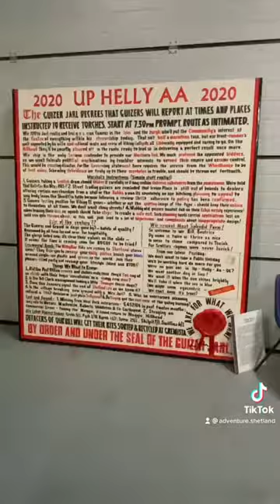Up Helly Aa Exhibition - A Quick Tour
A quick look around at the Up Helly Aa Exhibition, held in Lerwick from May to September each year.

This video was made possible thanks to the generous support of the following producers:
Rory Goodlad, Jeemie Laurenson, Kirsten and Penny Malcolmson, Jaime Smith, Melissa Mayo.